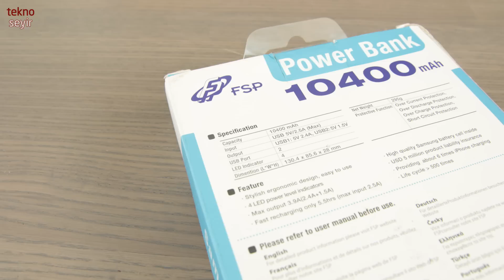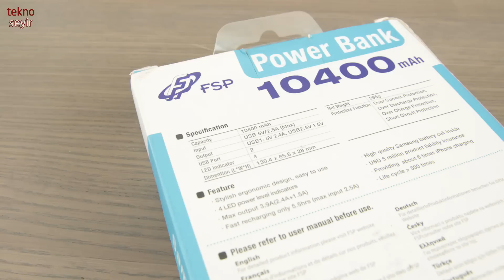FSP 5200, 7800 ve 10400 Powerbank incelemesi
FSP'nin çeşitli kullanımlar için değişik kapasitelerde ürettiği Powerbank'leri inceliyoruz. Özellikle toplam 3.9A çıkış vermesiyle rekiplerinden ayrılan ürünlerin testlerini iki ayrı telefon ile yaptık.